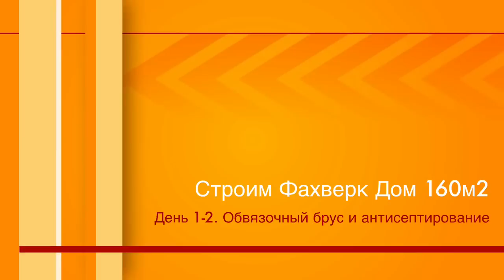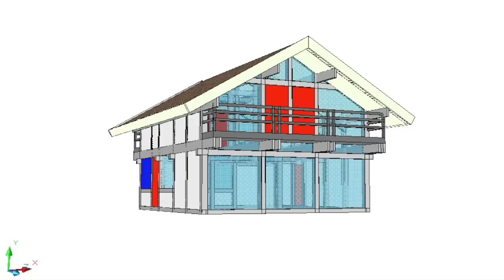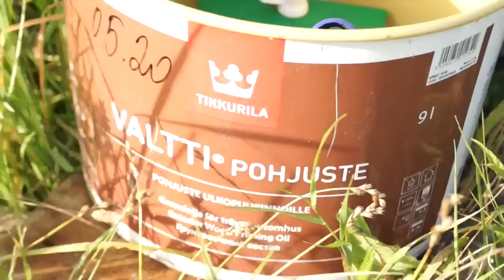Строим Фахверк Дом 160м2. День 1-2. Обвязка и антисептик. Все по уму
День 1-2. Один из моих зрителей начал строить дом по технологии фахверк. Я хочу во всех подробностях разобраться в технологии и всех аспектах строительство фахверк домов. Сегодня 1-2 день. Рабочие обработали весь материал антисептиком Тиккурила Похюсе и установили обвязочный брус.

Меня зовут Лошкарев Андрей, я занимаюсь загородной недвижимость и строительством в СПб и Лен.обл.
Контакты:
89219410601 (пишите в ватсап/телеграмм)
► Платные Skype-консультации $100
Пишите заявку мне на телеграмм / ватсап: 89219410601

Музыка в видео  - Elexive Tonic and Energy